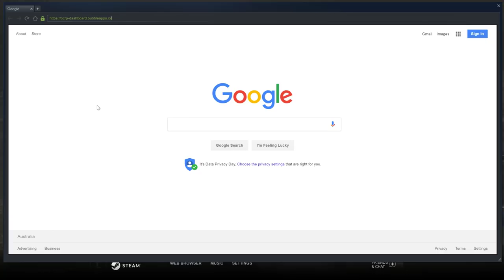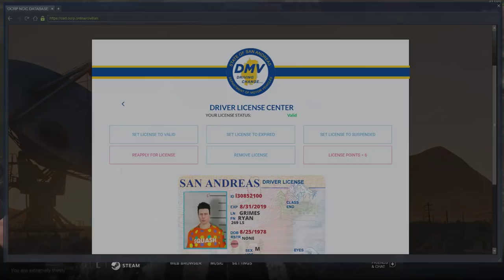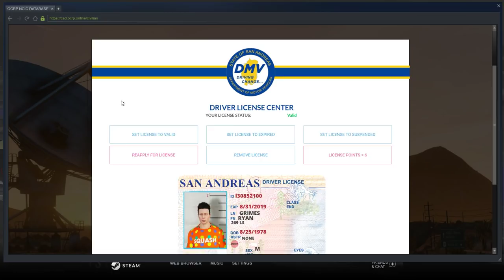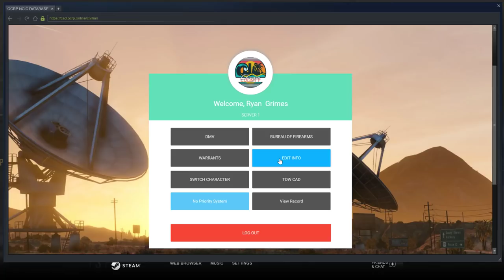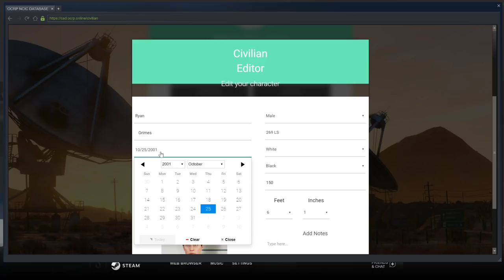GTA 5 OCRP Live | Worst Stringers Ever!